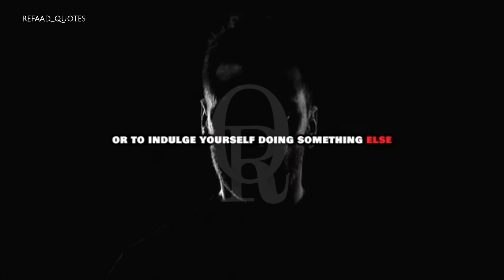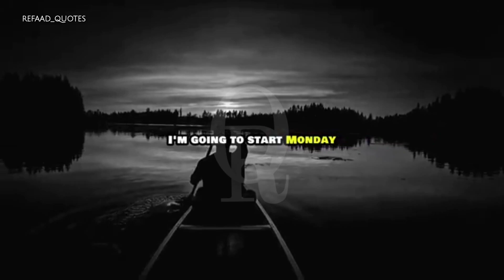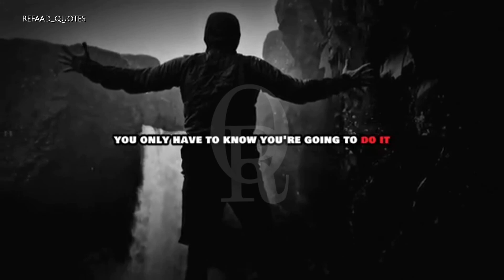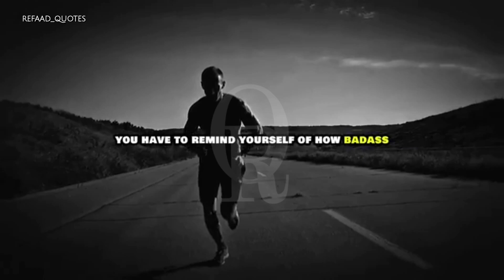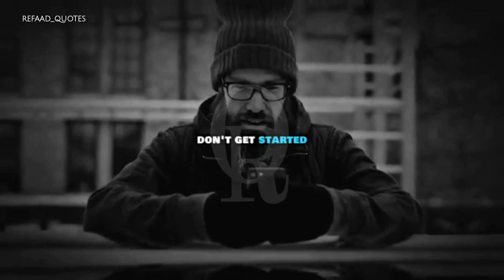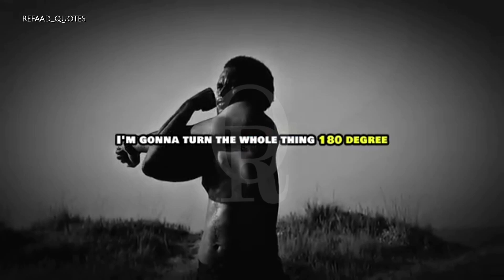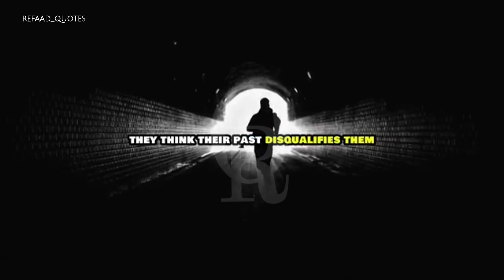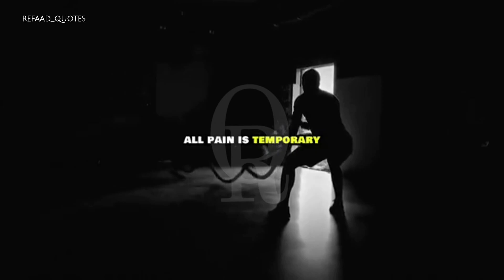I WILL NOT LOSE - Motivational Speech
I Will Not Lose

English Quotes
Motivational Quotes
Best English Lines
Motivational Speeches
Motivational Videos
Inspirational Quotes
Inspirational Lines
Inspirational Videos
Emotions
Emotional Quotes
Emotional Lines
Emotional Videos
English Emotional Statues
Impressive Lines
Impressive Videos
Impressive Quotes
Impressions
Deep Lines
Deep Quotes
Short Videos
WhatsApp Status
Statuses